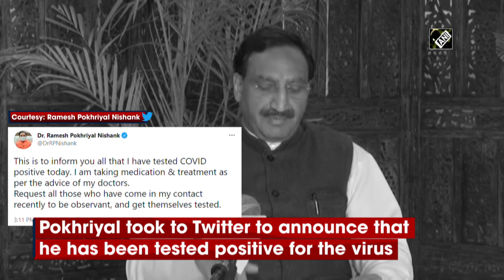Education Minister Ramesh Pokhriyal tests COVID positive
New Delhi, Apr 21 (ANI): Union Human Resource Development Minister Ramesh Pokhriyal Nishank tested positive for COVID-19 on April 21. Pokhriyal, took to Twitter to announce that he has been tested positive for the virus. He also requested every individual to get themselves tested who come in his contact. (NK)